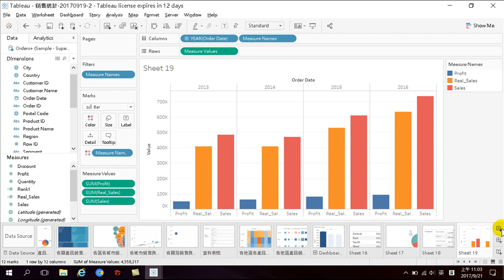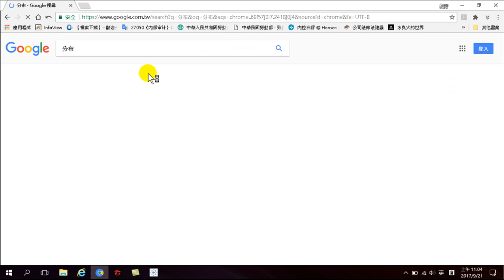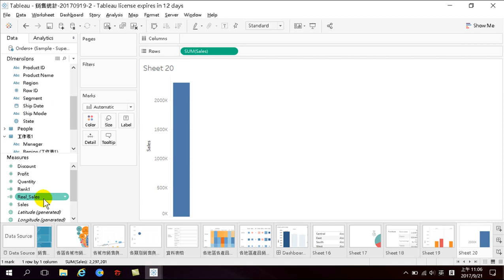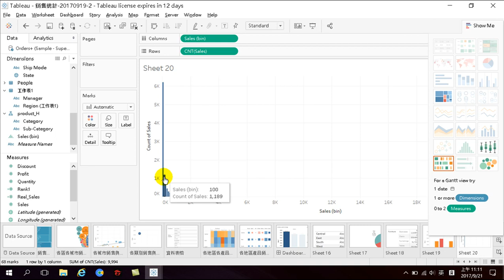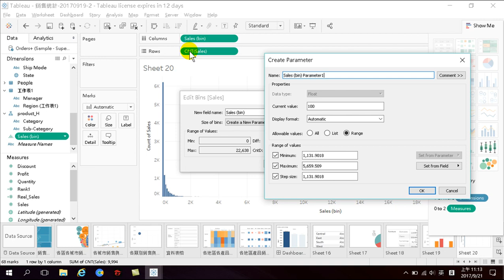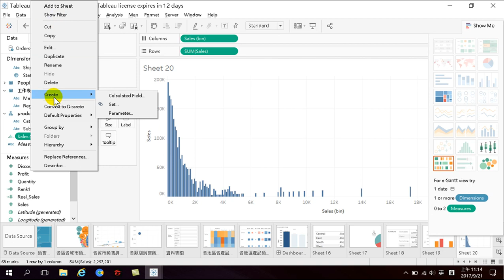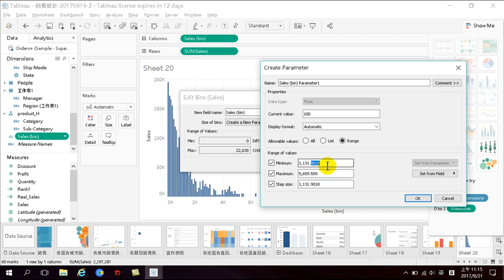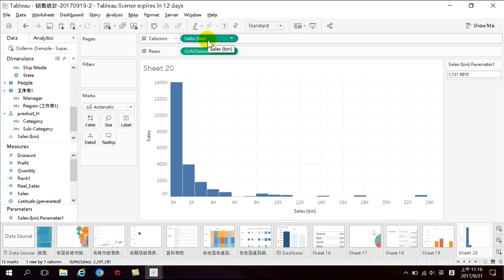46.如何使用直方圖、bin調整、右尾、圖釋(Tableau 10 3進階)